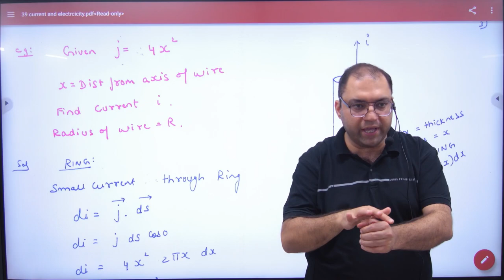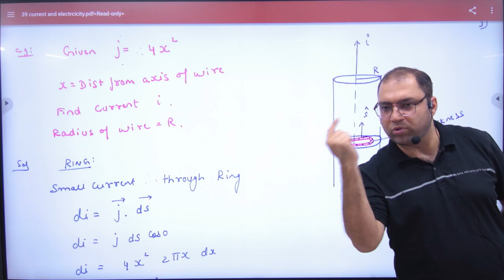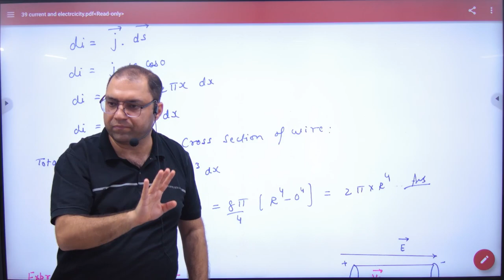152 Numerical on Current Density